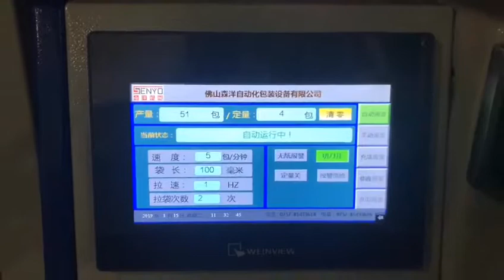Senyo machinery Rivet automatic counting packaging machine